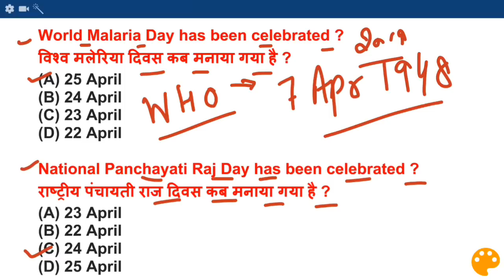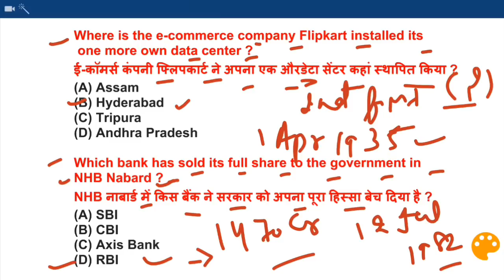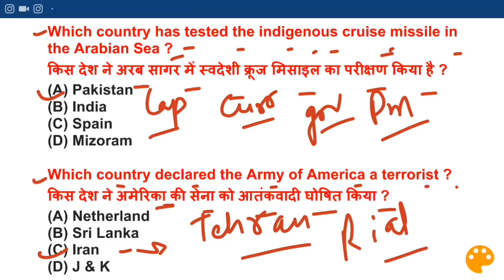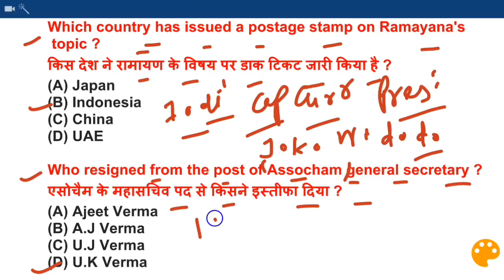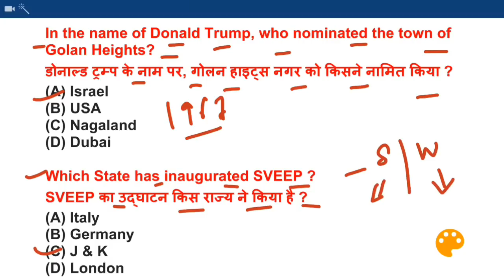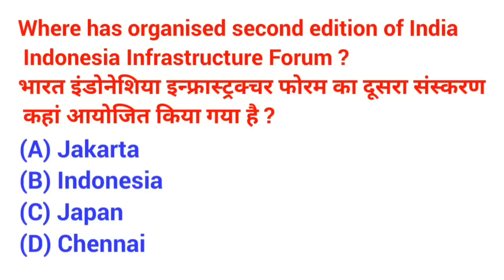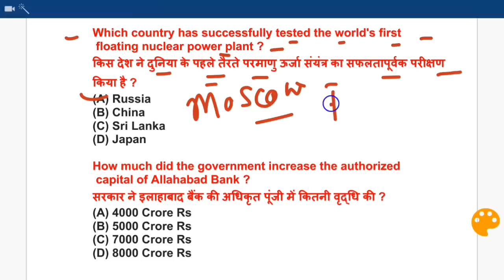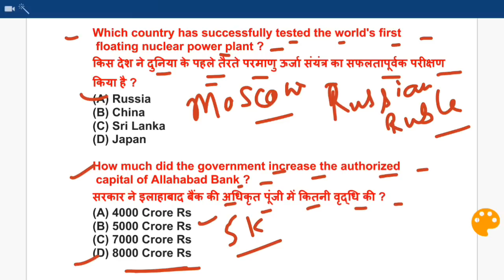Current affairs April 2019|26 April 2019 Current Affairs|Hindi,English|Daily Current affair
Govt Jobs Best Study Material 👇

1.

2.

3. Punjab Patwari Agriculture(Top 500 MCQ)

4. Best Punjab GK Book for all Punjab Govt Exams-Pdf

 6. India GK(1000+ Mcqs)-Specially for Govt Exams-